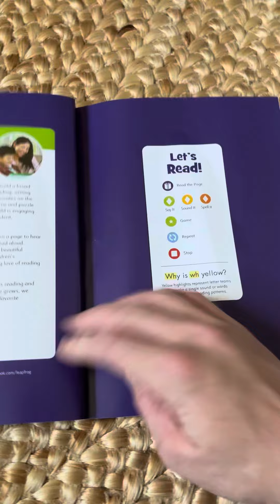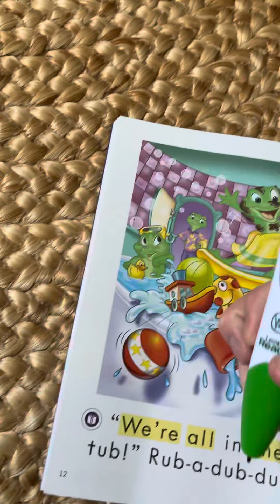Leapfrog LeapReader Story Time: Leap Scrubs Up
Here is the story, “Leap Scrubs Up” using the Leapfrog LeapReader. This story runs Consonants and Short Vowel U. Also, sorry if for whatever reason the camera gets a little blurry every time I get to the next line.

IMPORTANT: To use the LeapReader for this story, if you get this LeapReader brand new, you probably won’t have to connect this to your computer, maybe unless the LeapReader says to have a parent connect your LeapReader to your computer to use this story. If it does, you will need to download the audio from the computer to the tag before you can use it. The LeapReader is a toy you can connect to a computer to download the audio to these stories and games. However, this will most likely fit up to 10 stories, or around 16 to 32 MB of storage, so please beware of that if you’re getting the pen remote as a replacement part off of eBay or other thrift shopping.